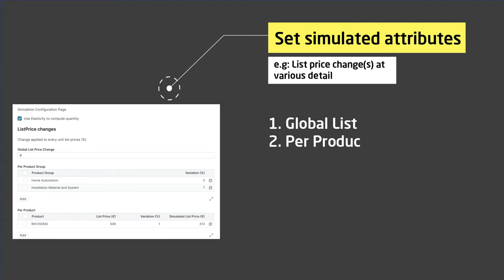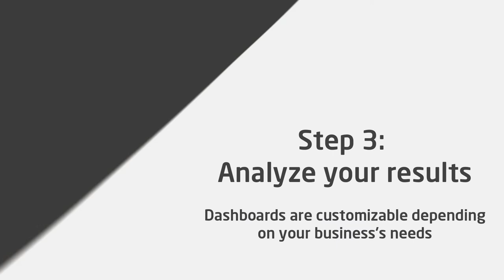Simulation for Optimization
What if you could forecast your next sales period with price point changes? What if you could forecast your promotions and rebates effectiveness? With Simulation for Optimization, Pricefx's latest feature as part of our Godfather Release, you can simulate a price change on any element of the waterfall and see how it impacts your business!